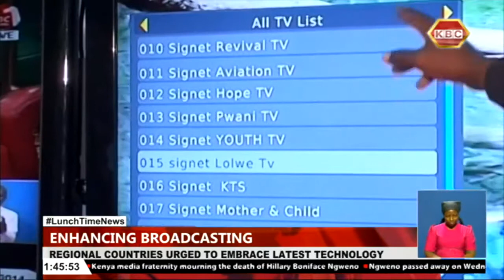EACO to build capacity in the latest broadcasting technologies within the region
The East Communications Organization-EACO, has resolved to among others understand and build capacity in the latest broadcasting technologies within the region. During the ongoing 24th EACO meeting held virtually, members have resolved to follow and actively participate in World Radio Communication Conference 2023 agenda items relating to broadcasting services especially broadening spectrum in the UHF band.